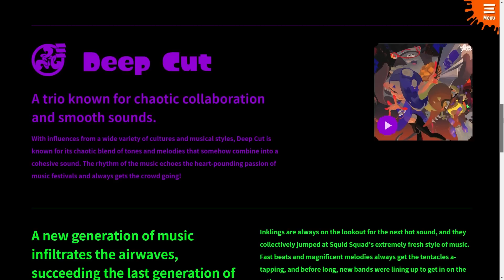UN NOUVEAU SPLATFEST... MAIS PAS DE NOËL !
Un nouveau Splatfest a été annoncé par Nintendo pour Splatoon 3, mais c'est pas un thème de Noël ! Cette fois-ci il va falloir choisir votre saveur préférée parmi l'épicé, le sucré et l'acide ! Bienvenue dans ce nouvel épisode des SplatNews !

Si tu veux contribuer à la réalisation de la chaîne, tu peux aussi m'aider financièrement en :

Si tu n'as pas encore Splatoon 3 et les goodies qui vont avec, voilà où les trouver :

Voici le matos que j'utilise pour les vidéos :
* Boîtier d’acquisition vidéo
* Elgato Cam Link 4k
* Logiciels : OBS Studio, Audacity et Adobe Premiere Pro